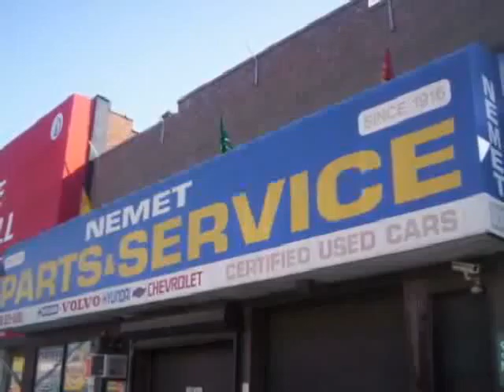used Infiniti M37 Queens Brooklyn 2011 located in NYC at Nemet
This used Infiniti M37 Queens 2011 is located in NYC and is offered by Nemet and can be compared to any used Infiniti M37 Brooklyn: